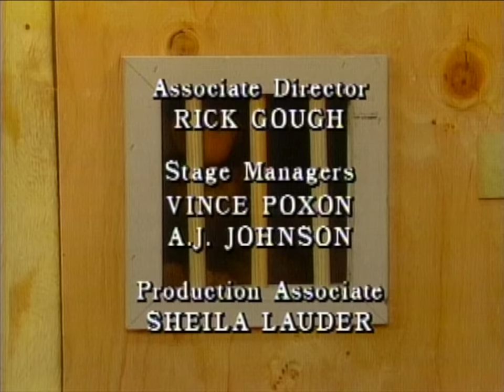"Wild Thing" | ALF | FULL Episode: S1 Ep19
ALF starts to go through a phase where his erratic behavior and hunger for cats will, in his own words, make him "ALF to the tenth power". He wants Willie to build a cage where he can be locked in until the phase is over. Will the cage be strong enough? Can they keep him locked in when he tries to plot himself out?